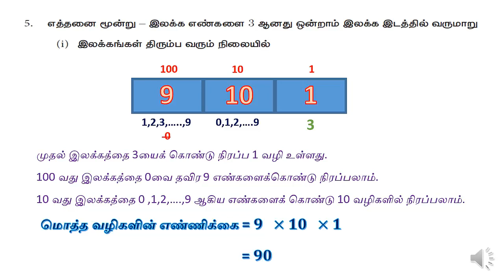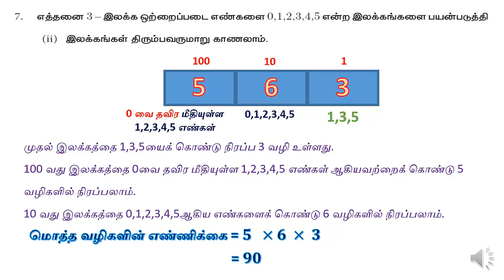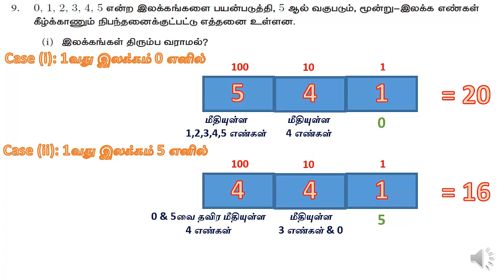11th Maths Exercise 4.1- Part I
Some Problems in Ex 4.1 - 11th Maths